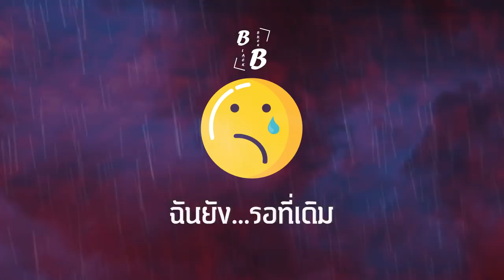BLACK BUCK - ฉันยังรอ...ที่เดิม🥀 【Official Audio】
ฉันยังรอ...ที่เดิม🥀
Produced by WACKERSTATION
mixtape
Lyric by BLACK BUCK
Audio Video production by WACKERSTATION

Lyric
วันนี้ฉันไม่มีเธอเหมือนเดิม
วันที่ฉันยังอยู่กับเวลาเดิมๆ
ยิ่งฉันพยายามจะลืมเธอคนนี้
มันยิ่งทำให้ฉันนั้นจำเธอได้คนดี
ยิ่งฉันพยายามจะเอาเธอออกไป
แต่เธอก็ยังอยู่ อยู่ข้างใน
จมอยู่กับแววตาที่เธอยังคงมองมา
จมอยู่กับคาบน้ำตาที่เธอยังคงบอกลา
ต่อไปนี้ฉันไม่รู้จะเจอเธอได้อย่างไร
อยากจะบอกว่าคิดถึงเธอสุดหัวใจ
และฉันก็ไม่รู้ว่าตอนนี้เธออยู่ที่ใด
เธออยู่กับเขามีความสุขหรือไม่
ถ้าเธอนั้นมีความสุขก็ขอให้รักกันดี
แต่ถ้าเขาทำเธอเสียใจกลับมาได้นะคนดี

ฉันยังรอเธอกลับมาที่เดิม ยังรอเธอกลับมาที่เดิม
ไม่ว่าเธอจะอยู่ที่ไหนกับใคร
ไม่ว่าเธอนั้นจะอยู่แสนไกล หรือไม่

ฉันก็คงไม่โกรธที่เธอไปรักคนอื่น
เพราะที่ผ่านมารักเราเป็นรักที่โครตจะขมขื่น
ฉันก็คงจะยินดีแทนที่จะเสียน้ำตา
วันนี้คงเข้าใจกอดในวันนั้นเป็นกอดที่ต้องลา
ฉันยังคงภวานาให้เธอกับเรานั่นรักกัน
ให้เธอกับเขาได้อยู่เคียงคู่กันทุกวัน

ต่อไปนี้ก็ไม่รู้จะเจอเธอได้อย่างไร